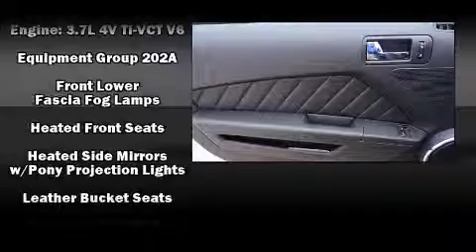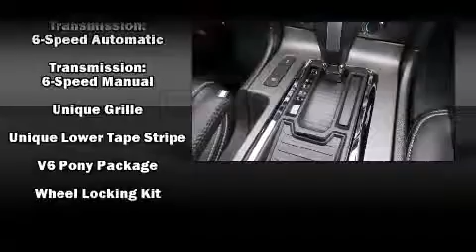2014 Ford Mustang V6 Premium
Westway Ford

Step into the 2014 Ford Mustang. Ford made sure to keep road-handling and sportiness at the top of it's priority list. A 3.7 liter V-6 engine pairs with a sophisticated 6 speed automatic transmission, providing a smooth and predictable driving experience. Well tuned suspension and stability control deliver a spirited, yet composed, ride and drive Ford prioritized comfort and style by including: a tachometer, adjustable headrests in all seating positions, power front seats, a trip computer, an automatic dimming rear-view mirror, heated door mirrors, and leather upholstery. With high intensity discharge headlights illuminating your path, you'll always appreciate maximum visibility. Audio features include a CD player with MP3 capability, steering wheel mounted audio controls, and 8 speakers, providing excellent sound throughout the cabin. Ford ensures the safety and security of its passengers with equipment such as: dual front impact airbags with occupant sensing airbag, front SIDE impact airbags, traction control, a security system, and 4 wheel disc brakes with ABS. Brake assist technology provides extra pressure when applying the brakes. Our aim is to provide our customers with the best prices and service at all times. Please don't hesitate to give us a call.